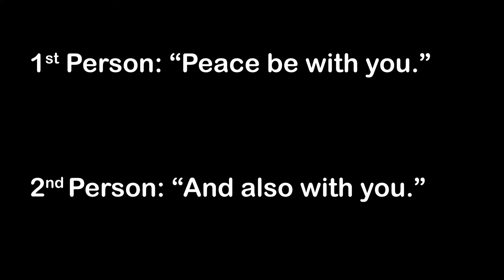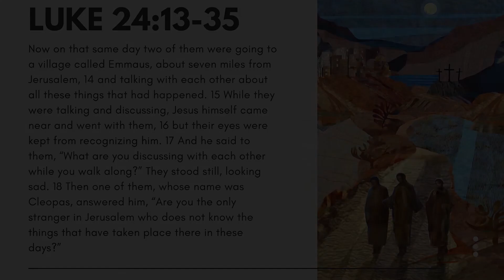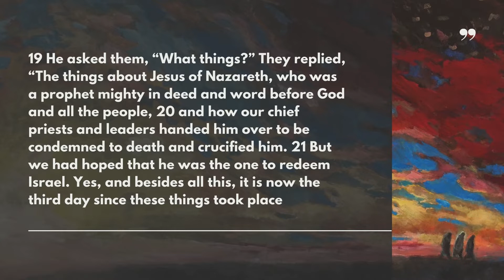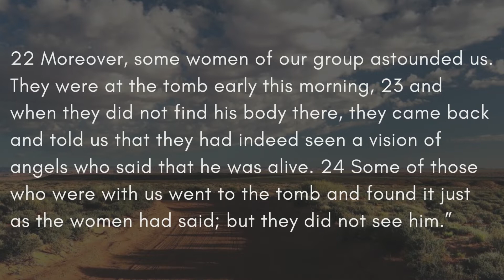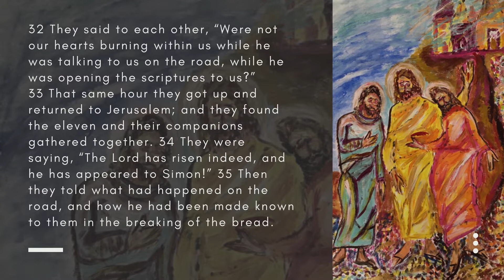SCC Online Service for 4/26